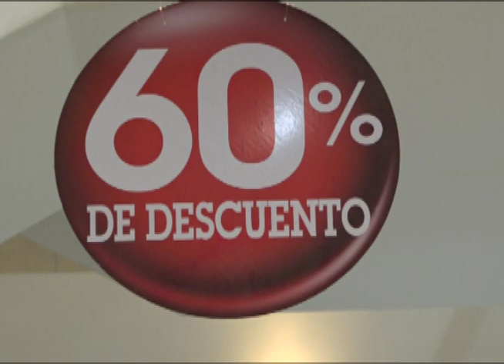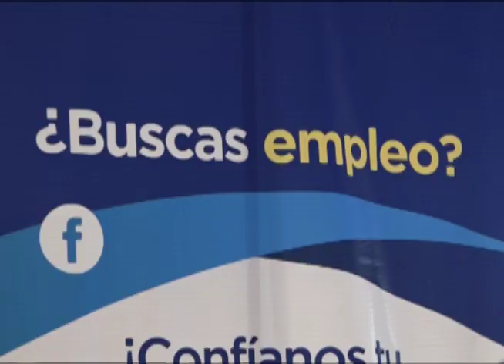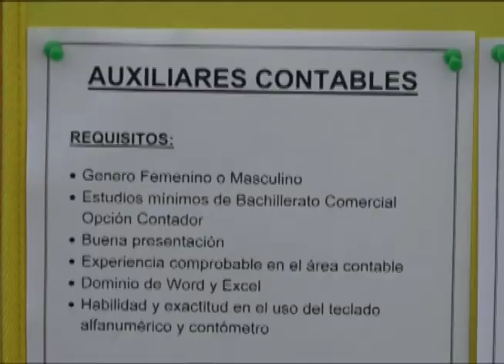Preparativos para atender demanda durante temporada navideña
En el último periodo del año las empresas y empleados se preparan para responder a las demandas de consumo y servicios de los clientes en la temporada de navidad y año nuevo.